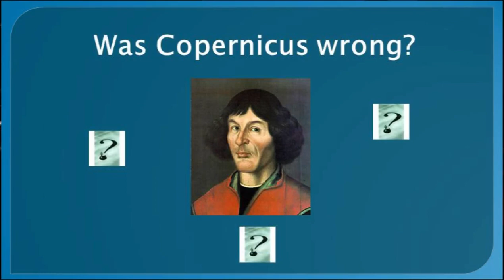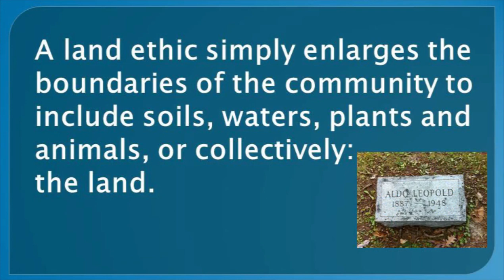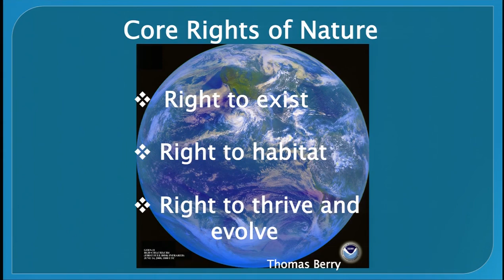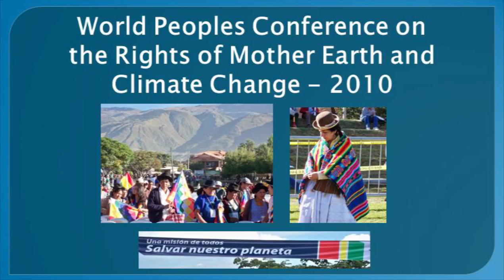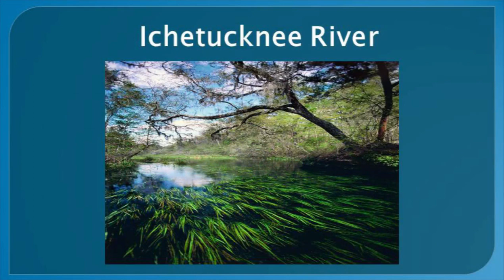The rights of nature: Patricia Siemen at TEDxJacksonville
Just as the ideals of human rights are protected by legal systems, the rights of the rest of creation must be protected by Earth Jurisprudence. Hear Pat Siemen's appeal to our innate sense of justice in her proposal of basic rights for all Earth's systems and creatures.

Pat is a Dominican Sister from Adrian, Michigan and a civil attorney licensed in the States of Florida and Michigan. Her passion is for the long-term ecological health and well-being of current and future members of the Earth community -- and how this gets expressed in law and governance structures. She strives to bring forth transformational changes in law, society, and consciousness that integrate the interdependent role of humanity with inherent reverence for all beings.

Since 2006, Pat has served as the Director of the Center for Earth Jurisprudence (CEJ), an initiative of the Barry University School of Law, The Center draws upon science, ethics, philosophy, culture, humanities and law to protect the inherent rights of the natural world to thrive and be healthy. CEJ envisions transformative change which recognizes the need for legal and economic systems that protect peoples' and ecosystems' rights to be healthy.

She has a B.A. from Siena Heights University, Adrian, Michigan, a Master's degree in Public Affairs from the University of Texas in Austin, and a Master's degree in Culture and Spirituality from Holy Names University in Oakland. Her Juris Doctorate is from Northeastern University.